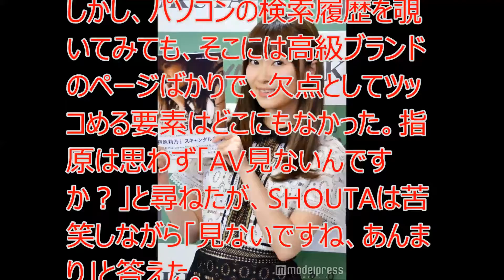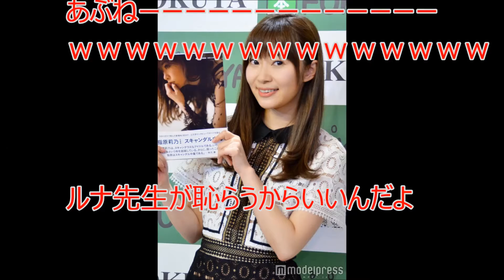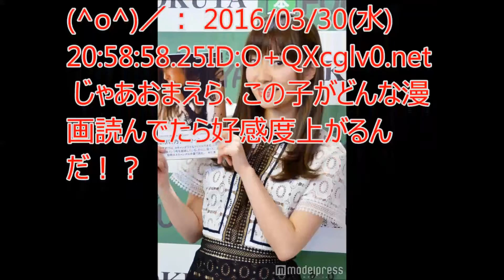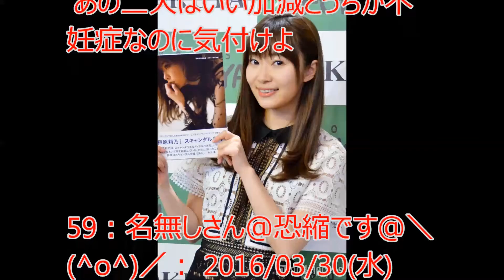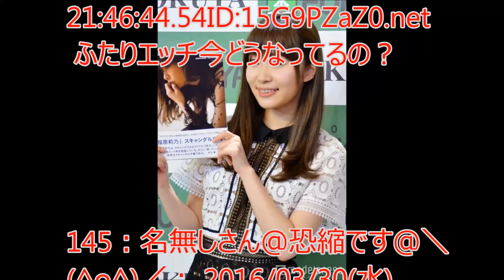へぇ～！ 指原莉乃がエロ漫画を買っていることを暴露！